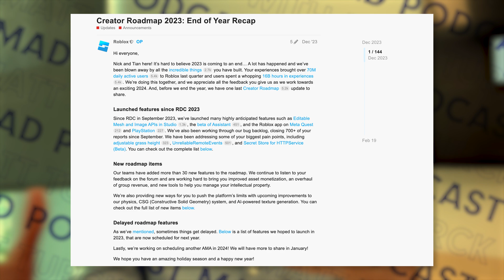Why Roblox Ships New Features Every Thursday | Morgan McGuire from Roblox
Roblox is a leading platform in the gaming industry, renowned for its innovative development strategies that enable rapid iteration and responsiveness. Morgan McGuire from Roblox reveals how they ship new features every Thursday, integrate community feedback, and leverage AI to enhance game safety and creativity. Their approach incorporates open-source principles and continuous deployment, providing a dynamic and engaging environment for creators and players alike.

Explore how Roblox's commitment to weekly updates is shaping the future of game development.